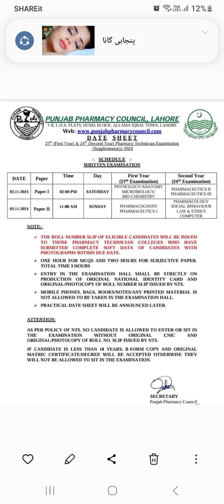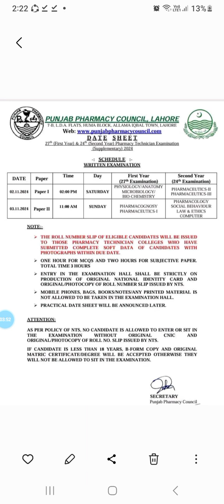pharmacy technician 2nd year date sheet announce | pharmacy technician exam 2024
pharmacy technician dat
pharmacy technician date sheet
pharmacy technician data entry
pharmacy tech data entry
pharmacy technician practical date
sheet 2024
sheet
pharmacy technician 2nd year date
sheet
pharmacy technician practical exam
date 2024
pharmacy technician 2nd year paper
date sheet
pharmacy technician 2nd year exam
date 2024